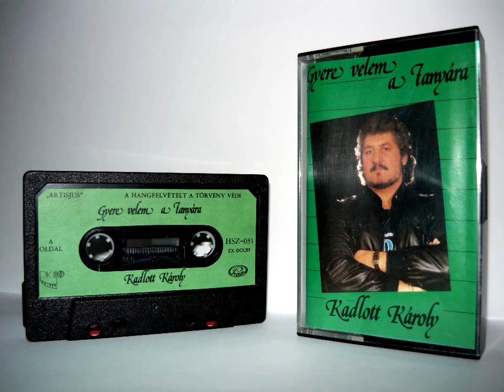Kadlott Károly - Gyere velem a tanyára - B oldal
(Eredeti kazettáról digitalizált felvétel)
Kiadás éve : 1988
Dalok :
1; Ürge van a gödörbe
2; Októbernek elsejével
3; Zöldre festett kapud előtt
4; Vásárhelyi híres promenádon
5; Arra, alá vörösödik az ég alja
6; Nem vagy legény Berci